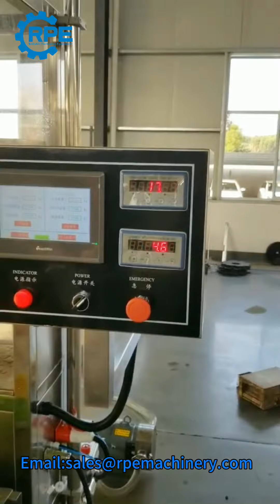Double head bucket weighing filling capping machine